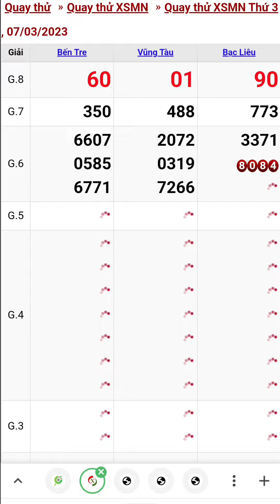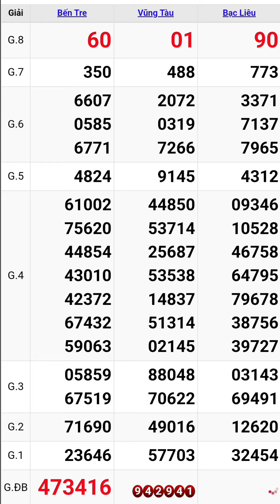Quay thử xổ số miền nam hôm nay thứ ba ngày 7/3/2023 #8 bến tre - vũng tàu - bạc liêu